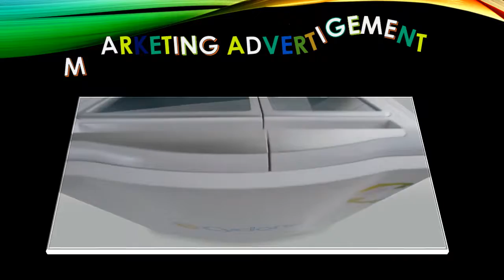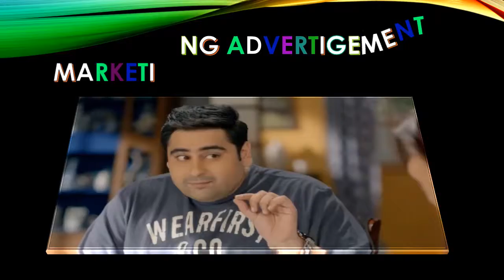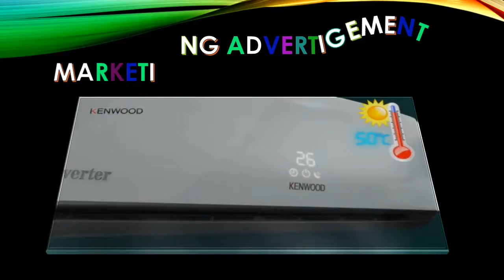Marketing Project video and Add animation PPP